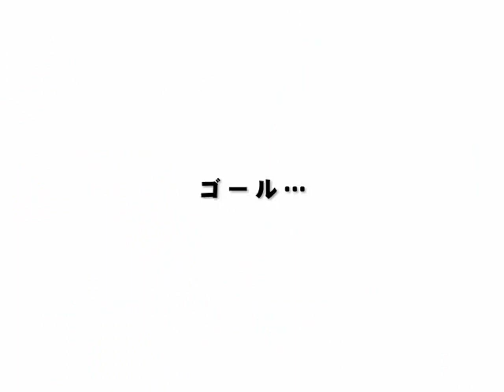AirRade AIR Opening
AIR SPOILERS CONTAINED IN THE VIDEO

This is the opening to AirRade AIR the third and final game in the AirRade series by Studio SiestA. This was released in 2005 and is very different to the other two games. There are many menu changes, new characters, a new OST and of course, a new opening!